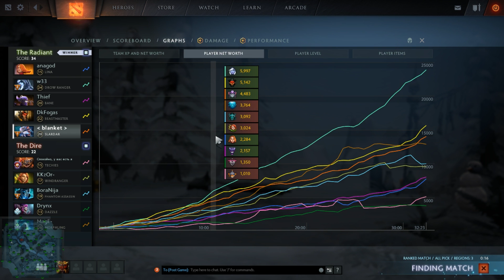Suprisingly Strong - Gorgc Slardar First Time on New Patch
Gorgc on Medusa